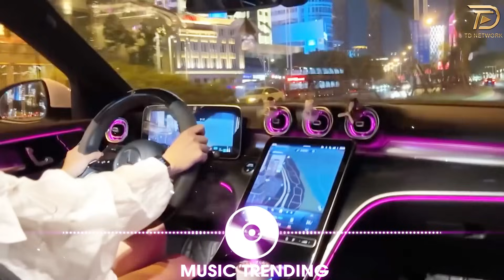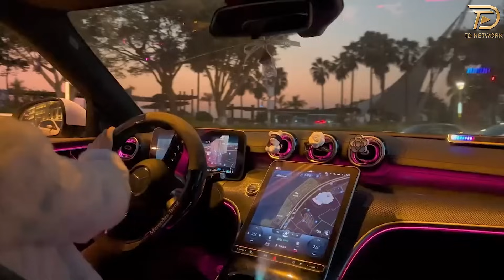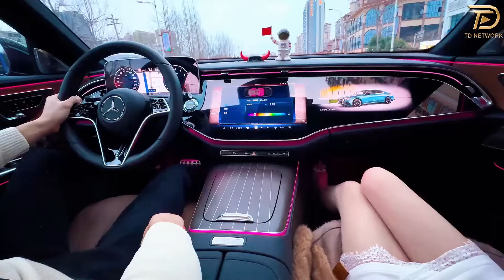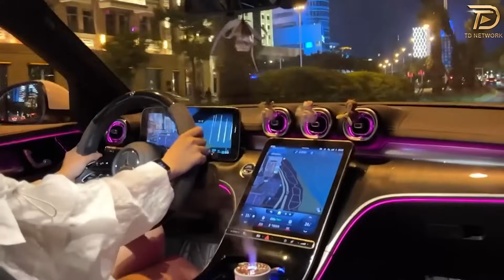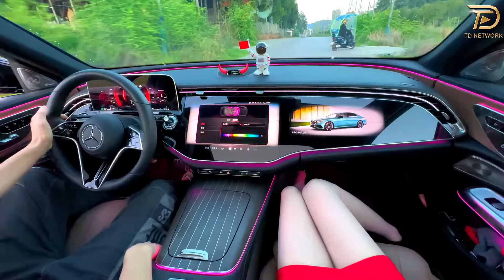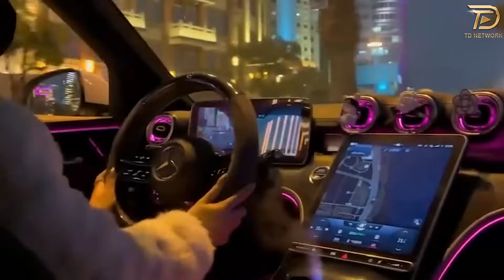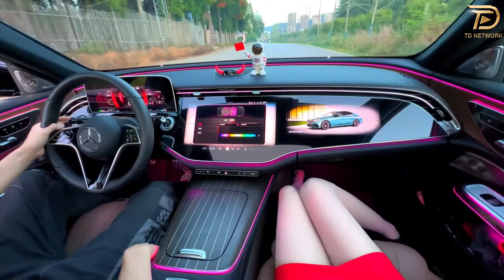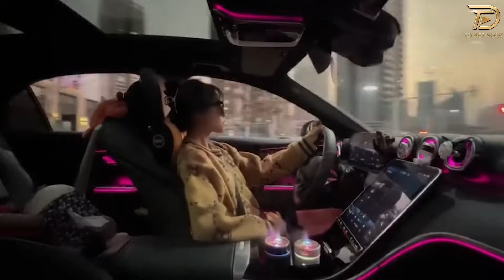NONSTOP 2024 VIETMIX - NHẠC TRẺ REMIX 2024 HAY NHẤT - NONSTOP 2024 VINAHOUSE BAY PHÒNG BASS CĂNG ĐÉT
(Music Trending) là kênh chọn lọc những ca khúc nhạc trẻ mới nhất,hay nhất và được yêu thích nhất hiện tại.Kênh chuyên mix lại các ca khúc nhạc trẻ hot tik tok dưới dạng Ballad , Remix , Vinahouse ...
Cảm ơn mọi người đã nghe nhạc ủng hộ (Music Trending)!!!

● (Music Trending) là một đối tác chiến lược của Công ty TNHH TD Network